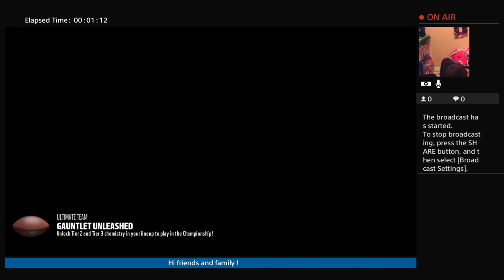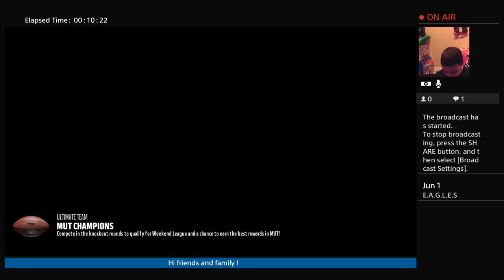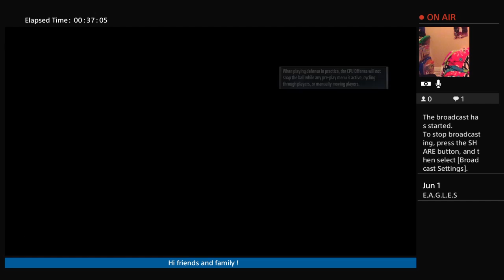Madden18 challenge obj vs josh Norman